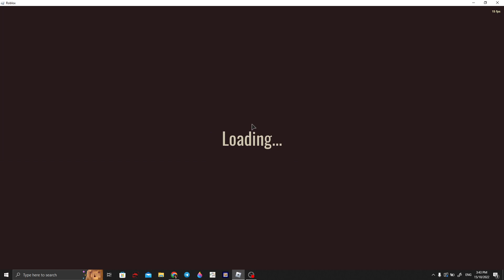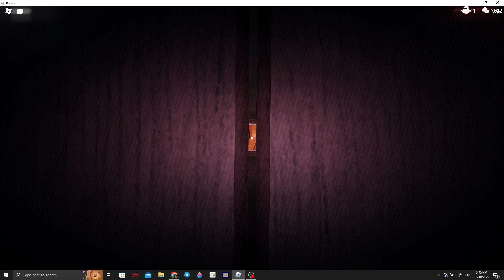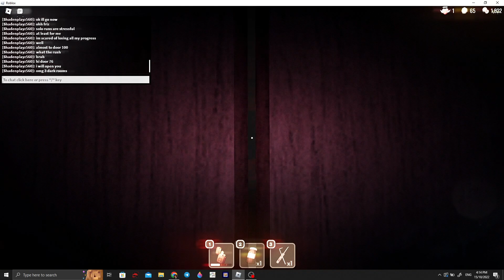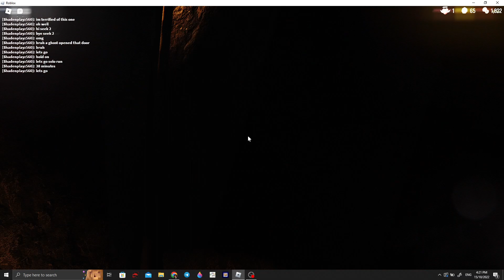DOORS solo! - ft. Nothing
bruh bruh bruh bruh bruh.
yeah i beat doors solo